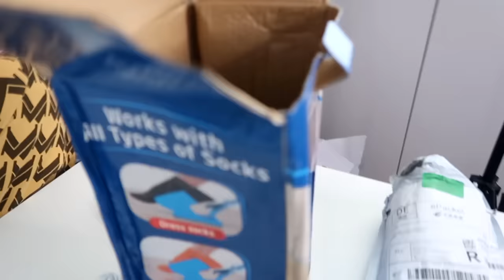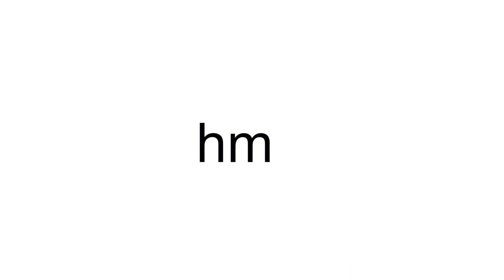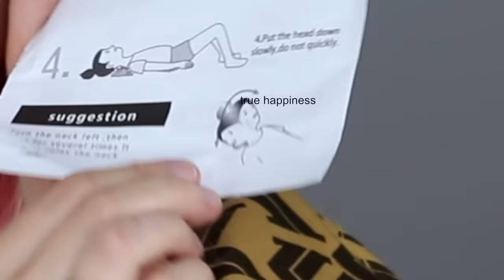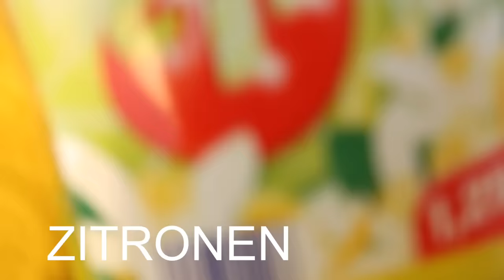ordering pregnancy products from wish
emilia, born 09/08/19

lova yaaaa my lil broccoliiiis